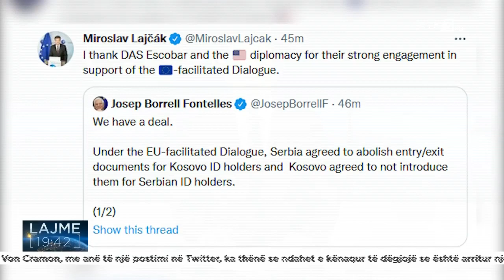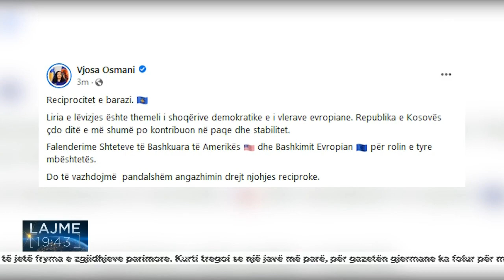Osmani Liria e lëvizjes është themeli i shoqërive demokratike e i vlerave evropiane